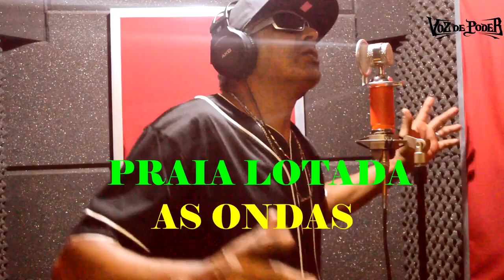Voz de Poder Só Quero Aproveitar ( Web Vídeo 2017)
Produção Musical: Canil da Norte e Pardim no Beat

CONTRATE:
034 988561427